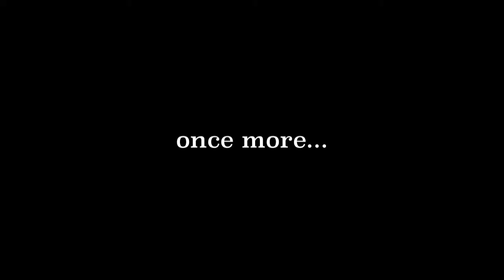Kpop Moments I Can't Stop Thinking About pt2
LOL so this is kinda random but I recently went back and watched part 1... from my old vids... and suddenly had kinda interesting deja vu, like I remembered that time in my life from a few months ago based on the ridiculous Kpop stuff that was at that time circling around my brain, picking off my IQ points one by one like a hungry vulture-
Ahem. Anyway...
Here's pt 2 so maybe someday I can look back and remember what KGarbage I was/am thinking about. Jk lol
Love you all! I love seeing your comments, it always makes my day and I try to respond to everyone.
See you soon loves!
-Lexi